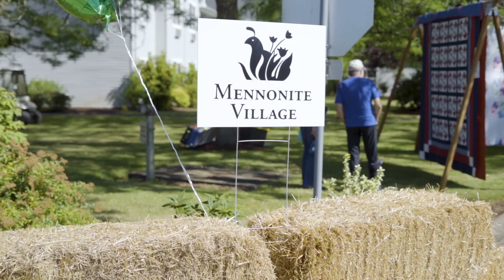HERITAGE DAY 2023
Every year MennoniteVillage throws a big party in the summer known as Heritage Day. Heritage Day features a Farmer's Market, Live Music, and great food. Also, there are tours of the campus!